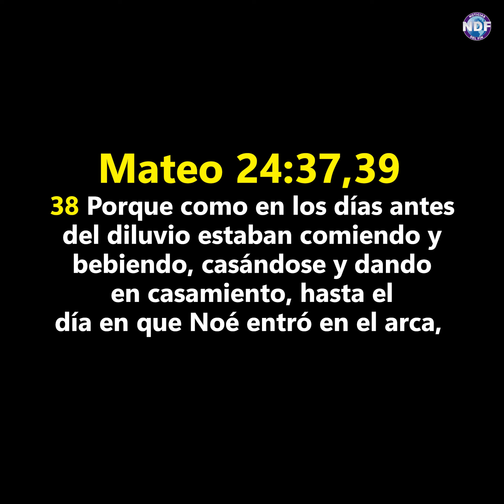La Tierra se Esta quemando! El Calor Rompe todos los records hasta el dia de Hoy!